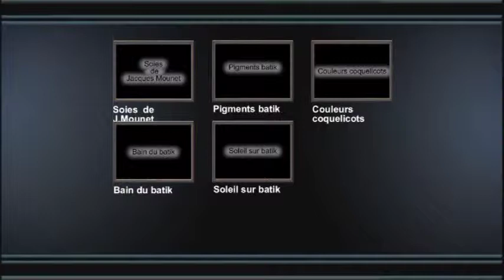fabrication paréo 1 Jacques Mounet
Venez decouvrir le monde de jacques mounet artiste créateur.

Cette vidéo vous montre la fabrication de paréo batik art ancestral indonésien.

Le site de jacques mounet vous propose un choix de paréos en soie satin et paréo voile de viscose , écharpes en soie et éventails tout les produits sont fais mains et unique. Nhésitez pas à découvrir l'univers de jacques mounet.

Bon surf .